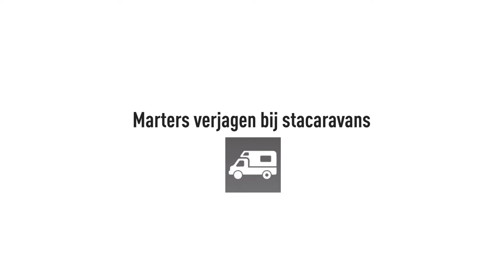Marterverjaging - Marters verjagen bij stacaravans - K&K Marderabwehr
Voor de meeste motorhomes is voor bescherming een standalone-oplossing nodig. Ook bij gebruik van walstroom of zonnepanelen. Indien deze echter een van externe bronnen onafhankelijke 12 V-voeding hebben, kan een aansluitingsapparaat worden gebruikt.